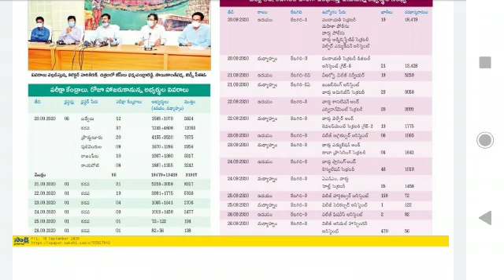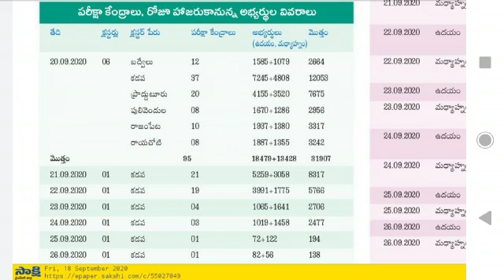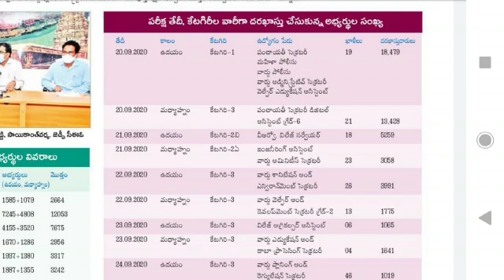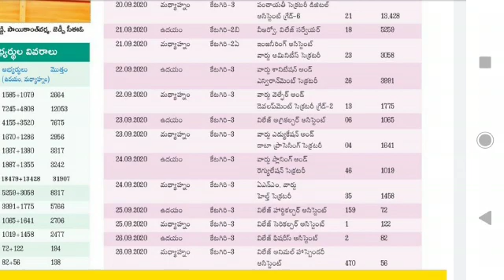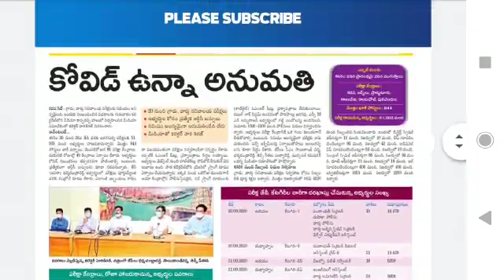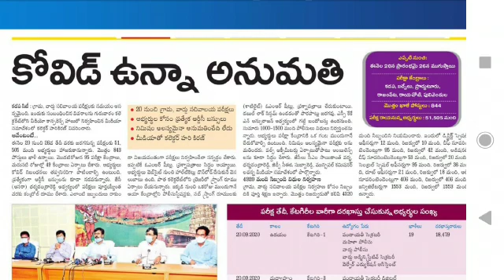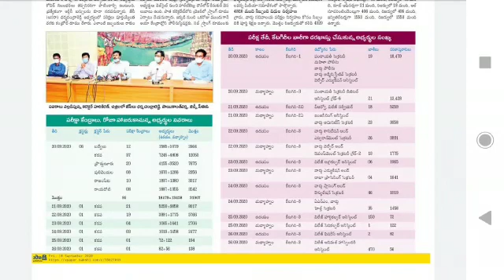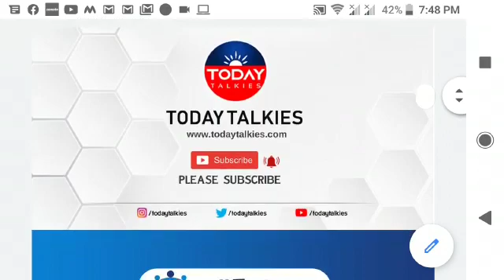Grama Sachivalayam Exams 2020 Exclusive Details Kdapa District